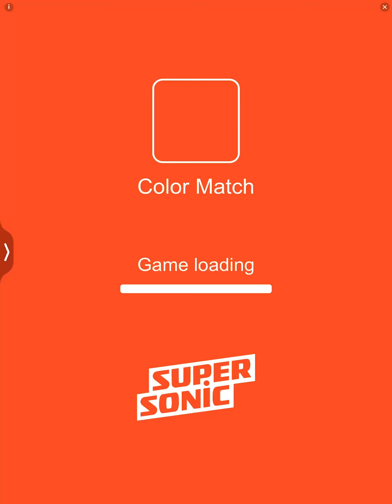~new. Gift card~